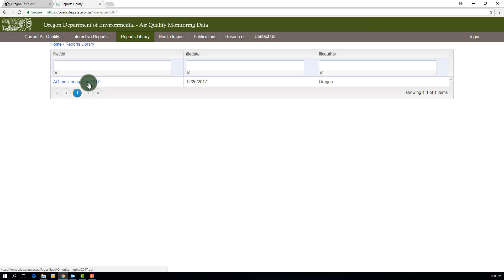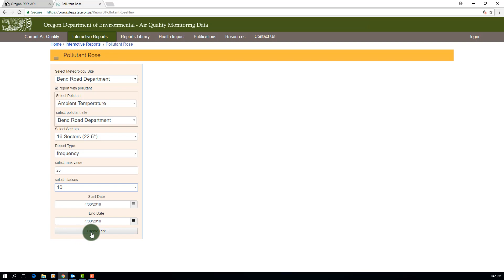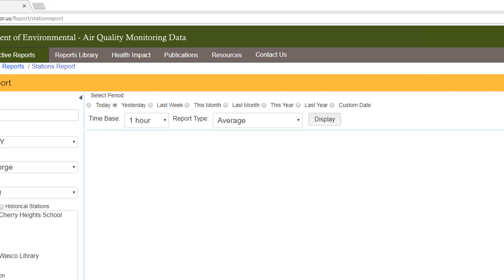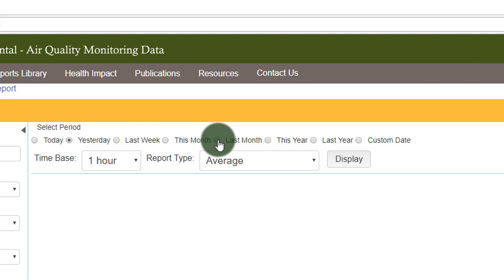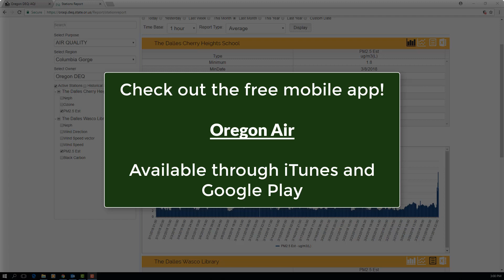Air Quality Index Tutorial Part Three: Creating Reports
The final part of this series explains how to use the interactive reports tab to visualize, query and export data.